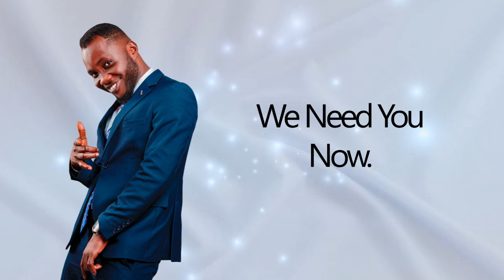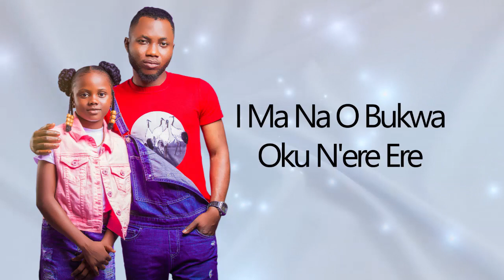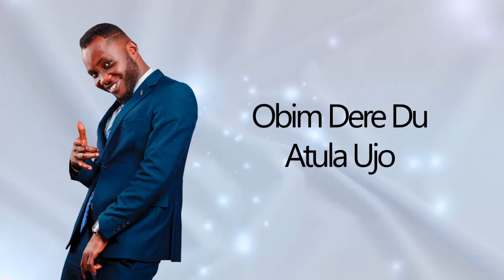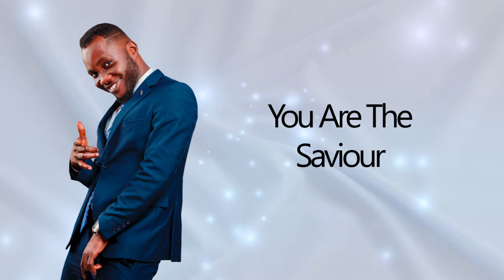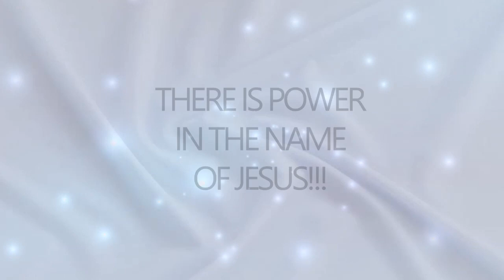POWERFUL NAME LYRICS VIDEO